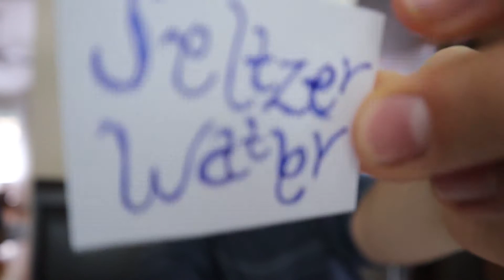Trying TikTok Trends Part 2 WITH CHRONICLESOFRYAN!!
In today's video, Ryan and I tried 3 more tiktok trends: Tabitha Brown's carrot bacon, DIY perfume tattoos, and the Vogue Challenge. Don't forget to check out the video we did on Ryan's channel

Follow Ryan!